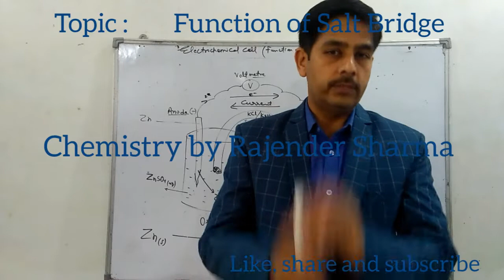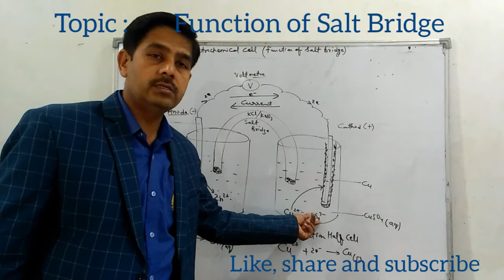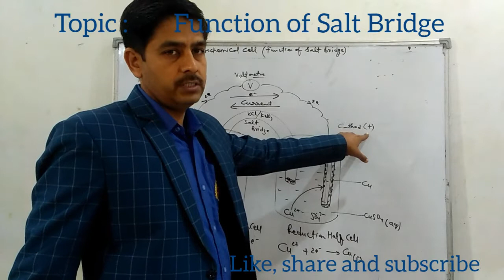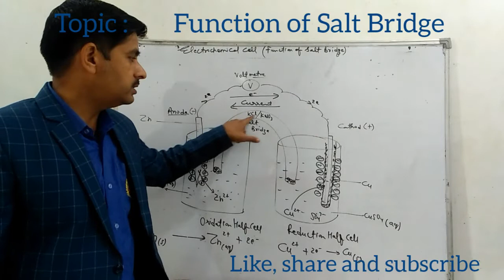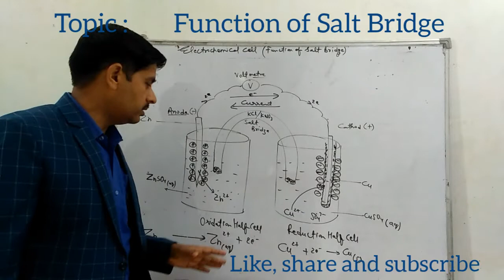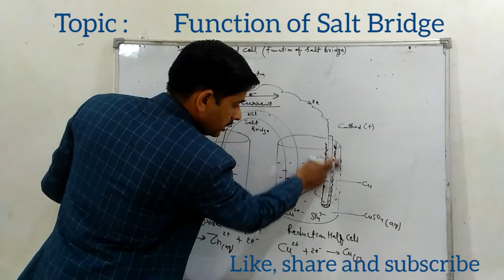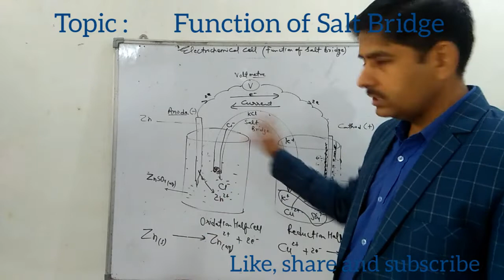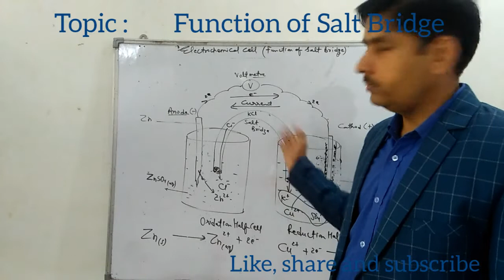Function of Salt Bridge (chemistry by Rajender Sharma)